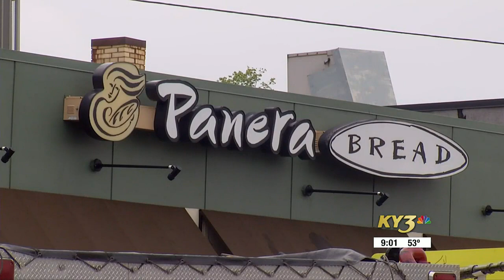2 injured after car crashes into Panera restaurant near Missouri State University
2 injured after car crashes into Panera restaurant near Missouri State University